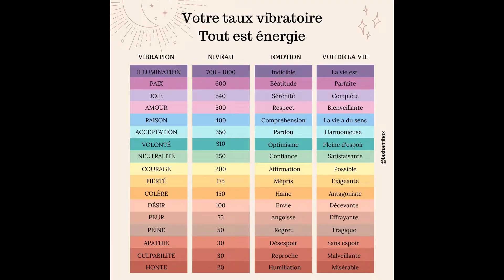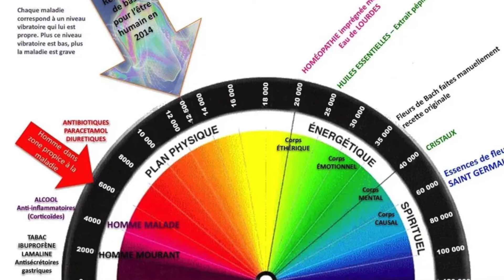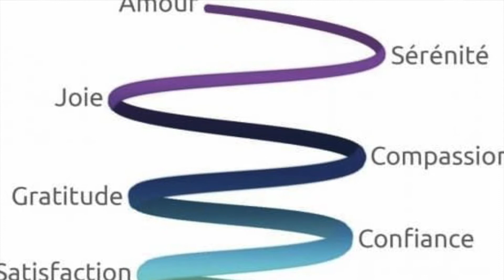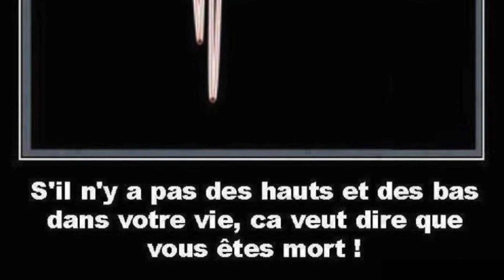NOUS SOMMES VIBRATIONS (Physique Quantique, Taux vibratoire)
Comme il a été prouvé par la physique quantique, tous dans l'univers vibre, nous sommes des vibrations, des atomes. Comment élever ses vibrations pour attirer a soi des évènement positif. Voici un vidéo sur les fréquences vibratoires.